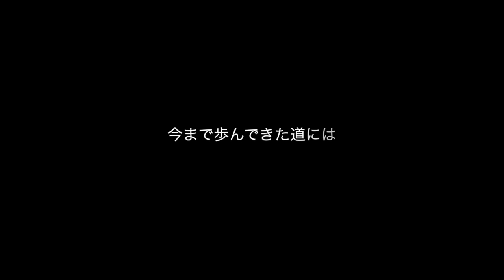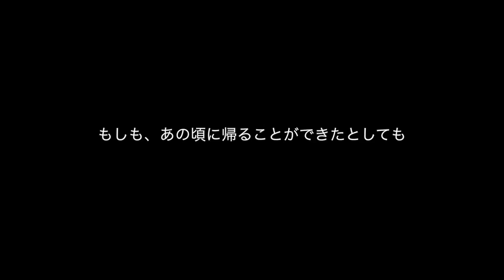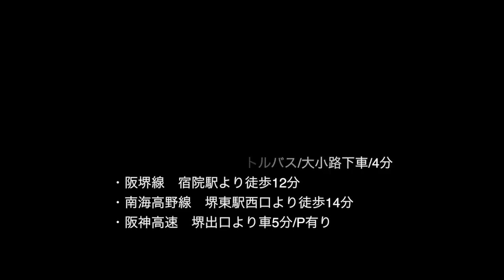龍神 悦子展 〜歩み my history〜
今まで歩んできた道には私を支えてくれた風景と人々が居た。その根っこの部分を見直すことで、私の進む道が自ずと見えてくる。

2015年2月20日（金）～3月4日（水）
11:00～18:00
木曜　休廊（最終日は17:00まで）

※ギャラリースペースを使った絵画・オブジェ　龍神悦子
※防空壕を使ったインスタレーション　音・映像編集　石上和也

2月21日（土）16:00～18:00
オープニングイベントアートクイズ（参加費100円）、その後パーティ...

龍神の在廊日は2/20、21、28、3/1、3、4、いづれも14時～18時

GALLERY　1682（ギャラリーいろはに）
〒590-0953大阪府堺市堺区甲斐町1-2-29
・堺駅・堺東よりシャトルバス/大小路下車/4分
・阪堺線　宿院駅より徒歩12分
・南海高野線　堺東駅西口より徒歩14分
・阪神高速　堺出口より車5分/P有り